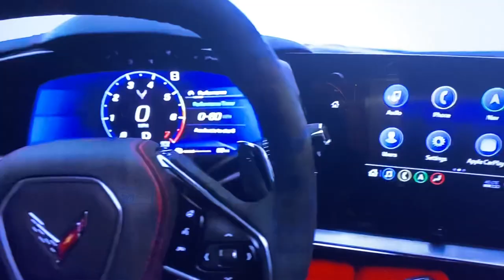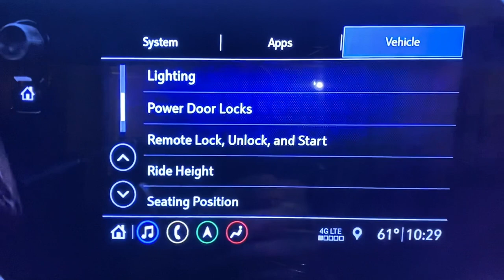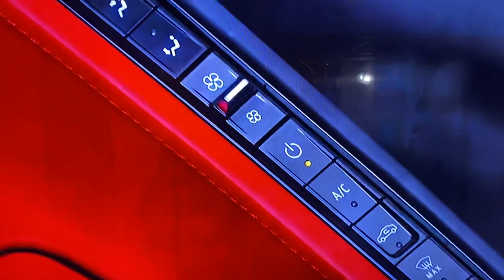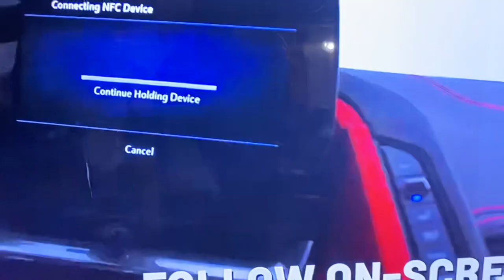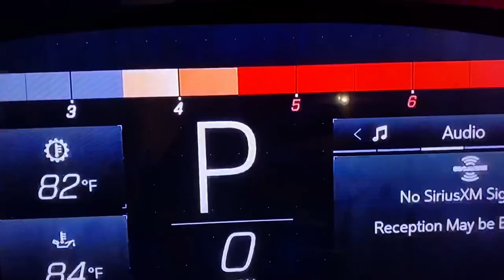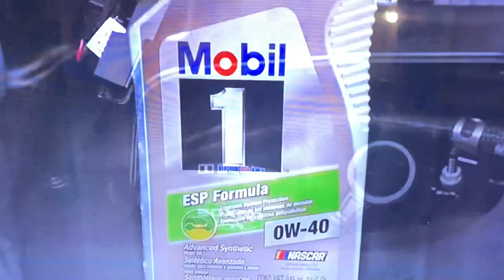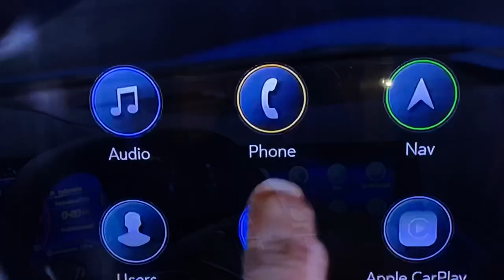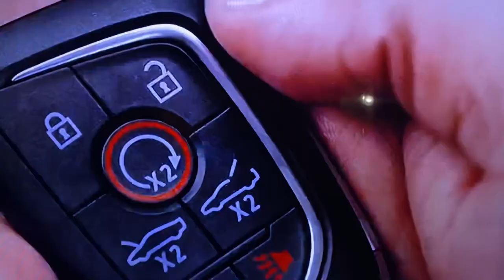The Mid-Engine C8, Corvette, 2020, 2021, Model And It's Operations. JOHN SHAFT C7 CORVETTE CHANNEL